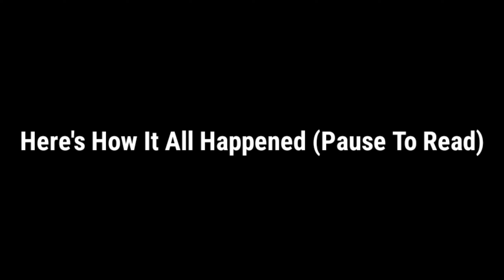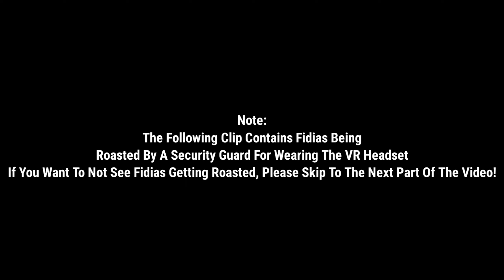I Met Fidias (Full Video) The Best Day Of My Life (Credits In Description)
This Was Clearly The Best Day In My Life For Me
Credits: